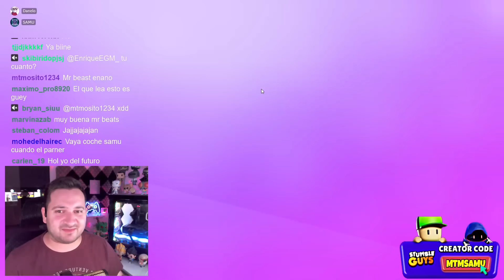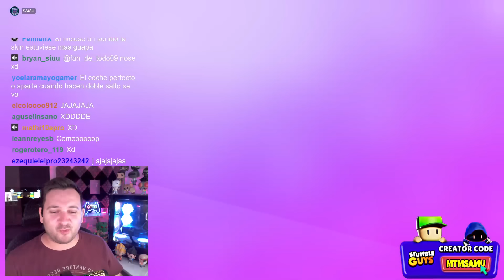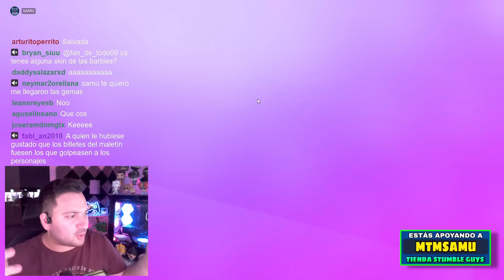💥 PROBÉ el coche de Mr. BEAST en TODOS los mapas de STUMBLE GUYS 💥